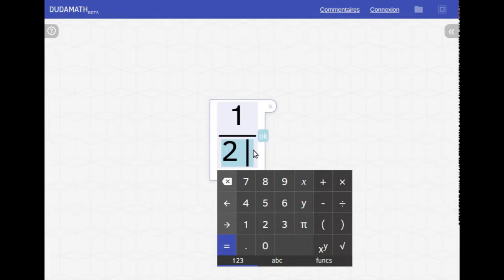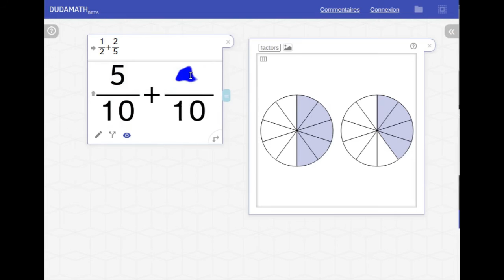Dudamath - Addition de fraction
Démonstration visuelle de l'addition de fraction avec Dudamath